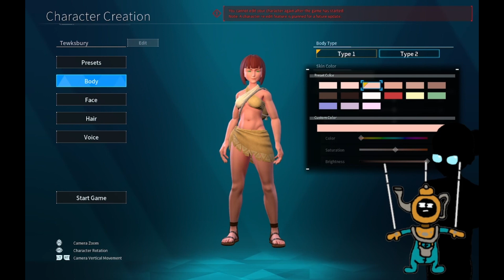Palworld, Act 1 - Pre-Lawsuit Edition!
~ Programme ~
Herman the deep tea diver drops everything to indulge in the newly-released game Palworld, a game about collecting legally-distinctive critters in spherical objects and training them to be the very best like no one ever was! Can he learn the ins and outs of the control schemes and general survival? Will he cling to his humanity, or be consumed by the monster within? Can he stop making risky references to existing franchises?

Please bear in mind that this is but a teasing taster for what this channel potentially has in store, and if you happen to sufficiently not hate it, consider maybe liking or subscribing or commenting? An audience is the greatest motivation a theatre can have!

~ This Performance ~
Act I
(You are here)
Act II

~ Accreditations ~
Pocketpair for this world of dreams and adventures!
👥Morgan Tewksbury for her peerless puppetry and technological tenacity!
Nowt/Nobody for the eerie intro ambience!
Peritune for the stylish outro music!
And our dear audience, for watching!